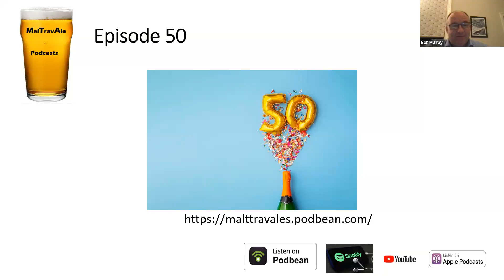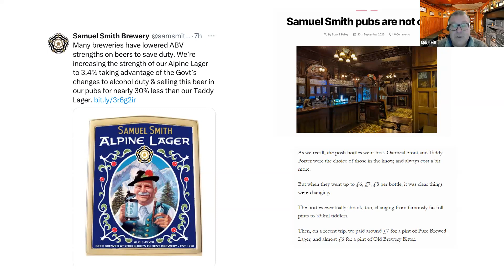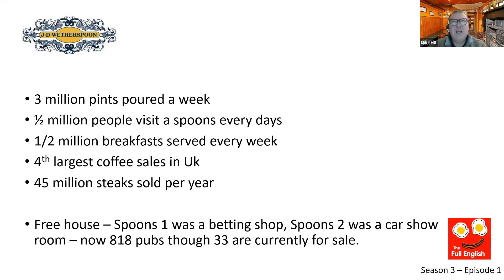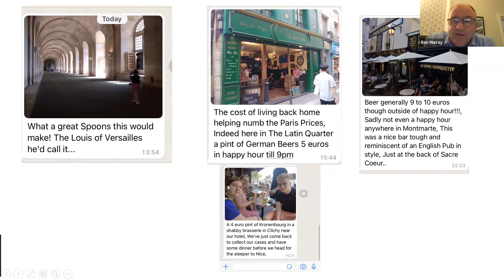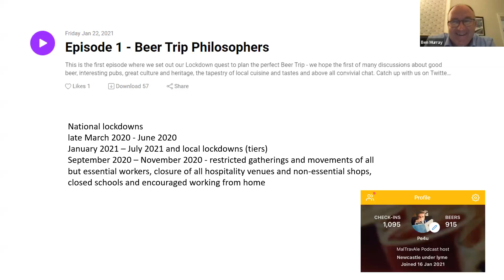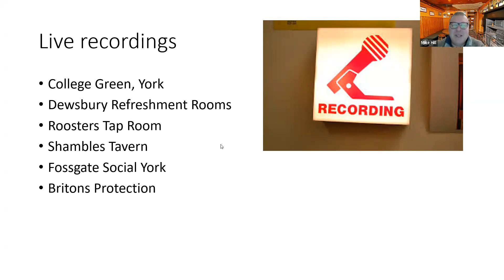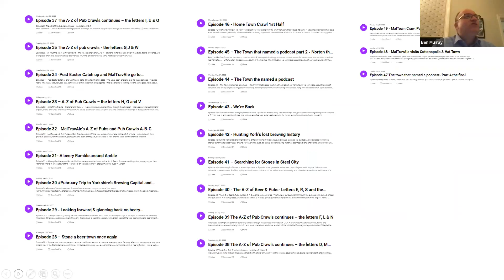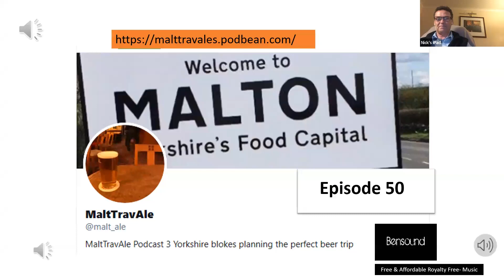Episode 50 - MalTravAle racks up the half century of podcasts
Episode 50  - MalTravAle racks up the half century of podcasts – we look back at the last 2 years of casting – reminisce about the good old days of lock down drinking in pub gardens, revisit our podcast tours and shine a spotlight of our two most talked about pub chains – along with feedback of some of the summer festivals, taps we have visited with a bit of Gallic flair thrown in as well.